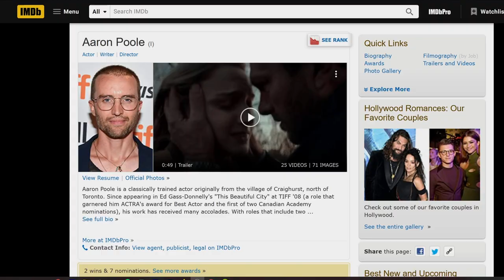The Empty Man is an insanely good underrated horror movie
This week the Uncle Mikki boys check out the 2020 film The Empty Man directed by David Prior, a hidden gem on HBO Max. The Empty Man is a criminally underrated film that received no marketing upon its release in 2020, but has managed to amass a small cult following since.

LAZERHAWK
Persephone

Weekly Live Streams at Twitch.tv/the_thomps

The empty man ending explained
the empty man tulpa
what is a tulpa
tulpa explained
the empty man explained

00:00 Intro
01:57 Spoiler Free Discussion
04:08 Spoiler Filled Review
42:32 Final Thoughts
45:45 Outro